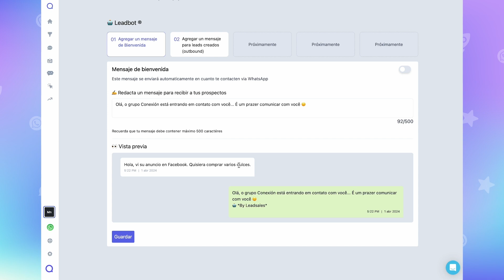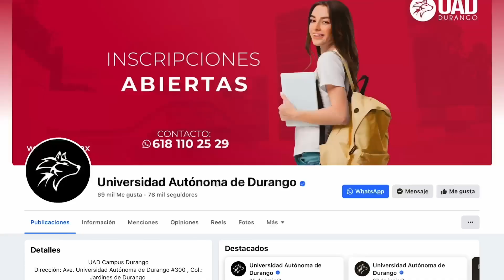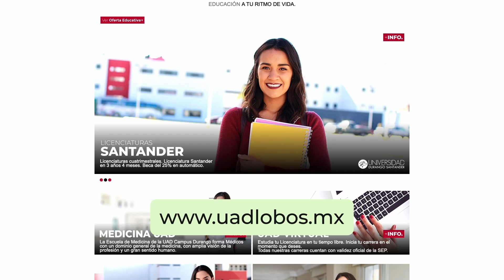Cómo automatizar tus ventas en WhatsApp y lograr un crecimiento 2X | Estrategias Exitosas | UAD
¡Conoce cómo la Universidad Autónoma de Durango (UAD) transformó su proceso de ventas! 🚀

Con más de 35 campus en México, la UAD tuvo que adaptarse rápidamente durante la pandemia. El equipo de ventas se enfrentó a nuevos retos, ya que antes los estudiantes preferían inscribirse en persona y eso ya era imposible.

Paulina Rubio, del equipo de marketing, nos cuenta cómo Leadsales les permitió centralizar la gestión de prospectos y mejorar la experiencia de inscripción en tiempos de incertidumbre

Contenido👇🏻
0:00 - 0:08 | Introducción
0:13 - 1:01 | Quien es La Universidad Autónoma de Durango
1:03 - 1:20 | El tiempo que llevan con Leadsales
1:21 - 2:23 | Retos antes de implementar Leadsales
2:23 - 5:35 | El cambio de sus procesos.
5:41 - 6:27 | La mejor herramienta de Leadsales.
6:29 - 7:24 | Los resultados top
7:25 - 8:40 | Ventajas del Leadbot
8:45 - 9:38 | Escogieron Leadsales por esta razón…
9:39 - 10:32 | Conoce más de la Universidad Autónoma de Durango

 ¡Déjanos tus comentarios y comparte tu experiencia con nosotros!